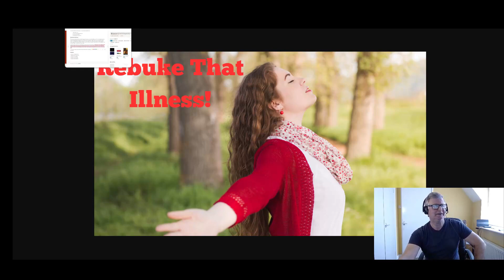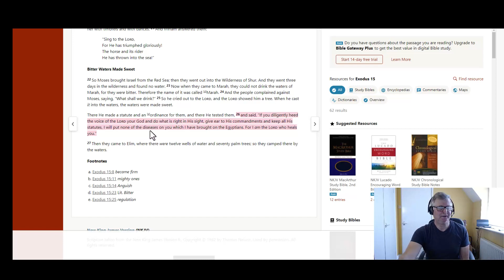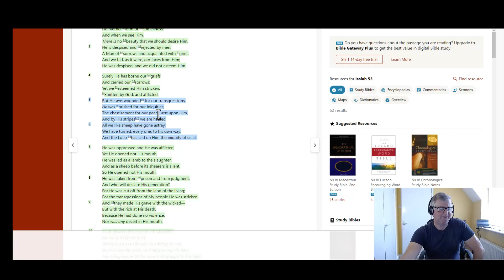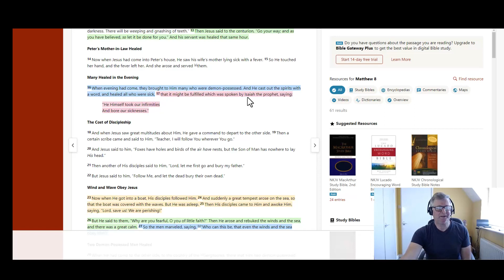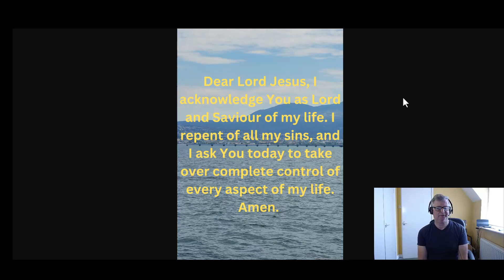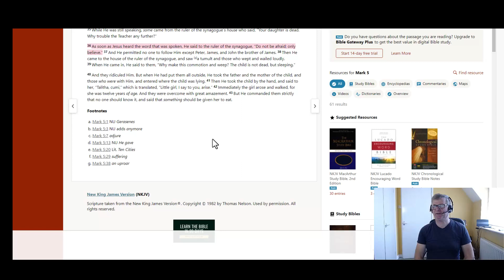Rebuke That Illness!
Today I have put on the title of my devotional, “rebuke that illness”! The reason I have given my message this title is that the other day I was working, and I could feel a sore throat coming upon me. I think we have all had that situation when we feel that sore throat coming on and the start of a potential cold. Yesterday, in we talked about truth, you can see yesterday's blog post here.

Jesus Is Our Healer

However, what I’ve tried to do over the last few years is to rebuke the cold in the name of Jesus! And, it seems to work, I guess that’s because the Bible says so! At the moment, I can feel the cold a bit in my throat, but it’s more my voice sounds a bit different. From my experience, I know that prayer works, I haven’t had any major cold for several years now.

Rather than letting the germ takeover, I have rebuked it and nipped it in the bud before it has a chance to take hold. God has given the believer authority to rebuke illness in his name! Maybe if you’re not a Christian, that may sound a bit airy fairy; however, the Bible does say that Jesus is our healer! We can call on his name and he will answer, all we have to do is to believe in him!

Prayer Works

Over the years, I’ve been privileged to pray for many people, I have seen people healed and some of them have been healed instantly. There is nothing to do with me, Jesus is our healer, I can be used as a vessel, but Jesus is the healer! I know that there is power in the name of Jesus to break every chain.

Let’s have a look at some scriptures and see what the Bible has to say about healing. Maybe you are suffering with something, and you need to call on the name of Jesus and break every chain and rebuke that illness!

If we start with Exodus 15:26, it reads.

26 and said, “If you diligently heed the voice of the Lord your God and do what is right in His sight, give ear to His commandments and keep all His statutes, I will put none of the diseases on you which I have brought on the Egyptians. For I am the Lord who heals you.”

Powerful words from the book of Exodus, it sounds good to me that God is our healer. But it also says if you diligently heed the voice of the Lord your God and do right what is seen in his sight. I believe that it is important that we are obedient to his word. I appreciate that we all mess up from time to time. That doesn’t mean we lose our healing, but with do need to do what is right and be led by the spirit of God.

Only Believe

The Bible says that the spirit of God will lead us into all truth, and it really does. I think most Christians know if they have done something wrong and they have messed up. It also says I will put none of the diseases on you which I have brought on the Egyptians. For I am the Lord that heals you.

Very powerful words and biblical truths there!

Let’s have a look at the next Scripture, which is Psalm 103:1 – 3, which reads.

2 Bless the Lord, O my soul,
And forget not all His benefits:
3 Who forgives all your iniquities,

Here’s more proof that Jesus heals all our diseases and he forgives us.

The scriptures used in this devotional are the following.

Exodus 15:26

Psalm 103:1 – 3

1 Peter 2:24

Mark 5:36

Matthew 13:58.